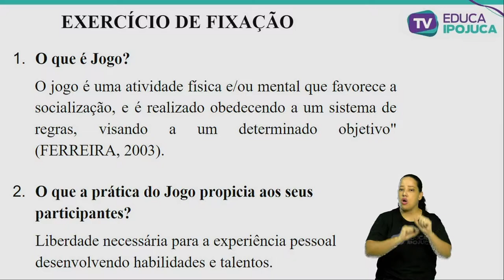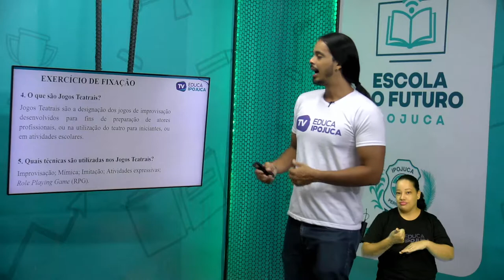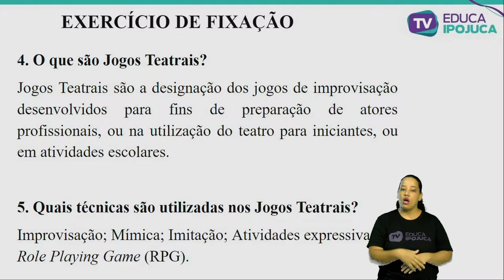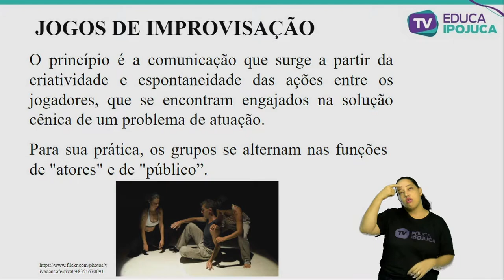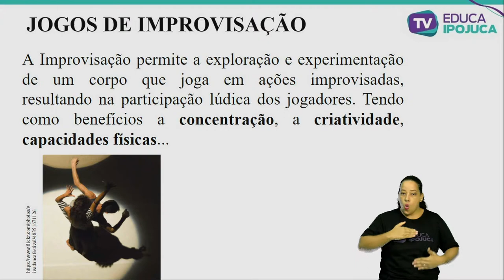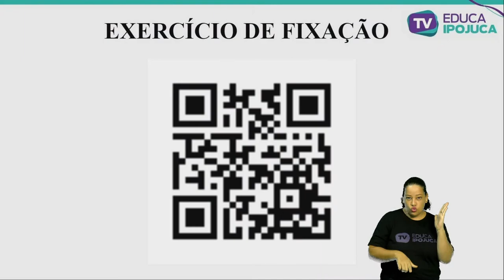EDUC FÍSICA JOGOS TEATRAIS 6 ANO AULA N°002